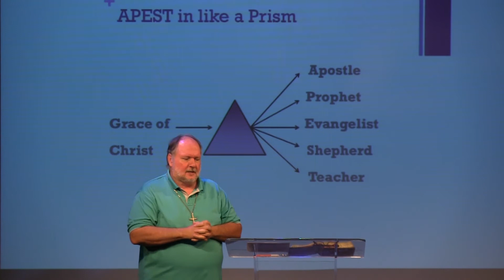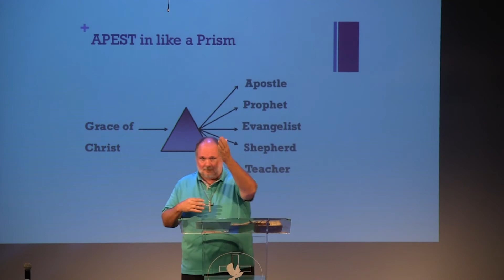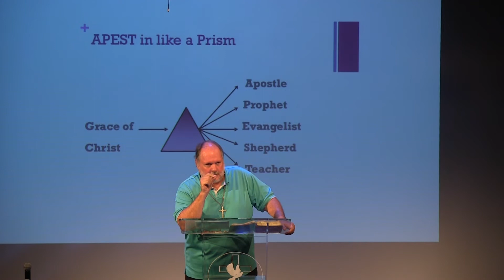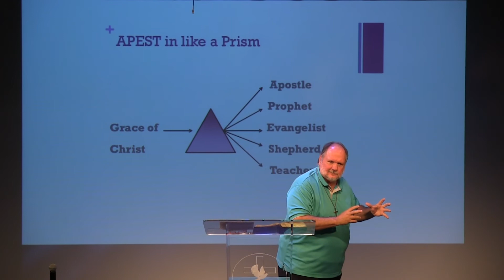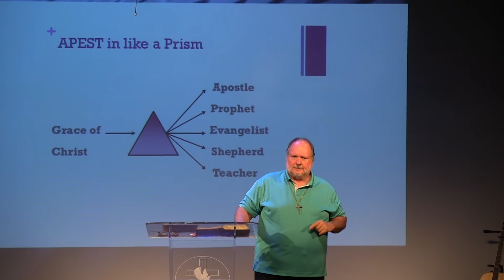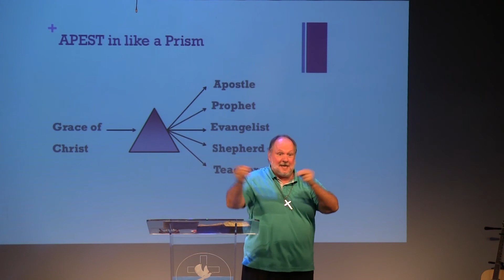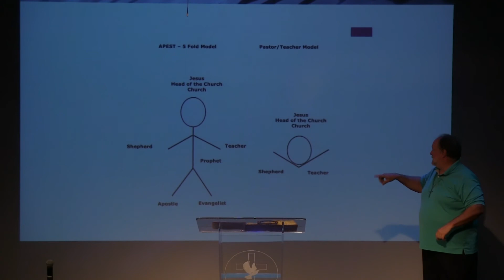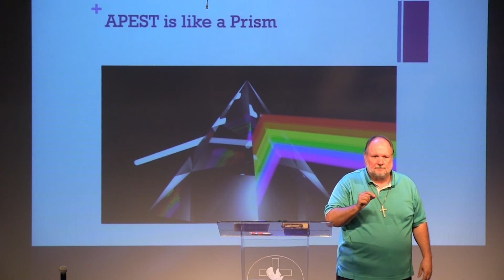Tony Egan September 27 2020 Elders and Plurality of Voices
A message taught by Tony Egan on September 27, 2020 at The Current in Plano, TX.  This message can also be found on Facebook